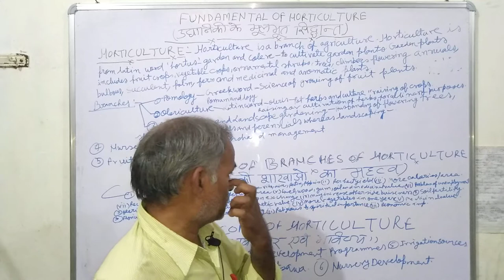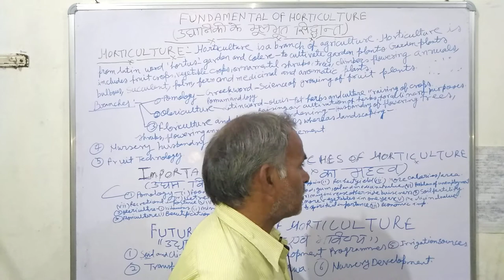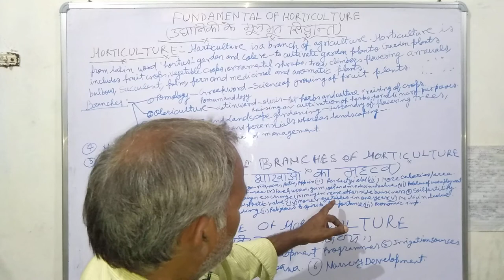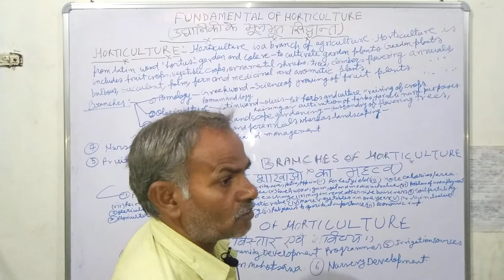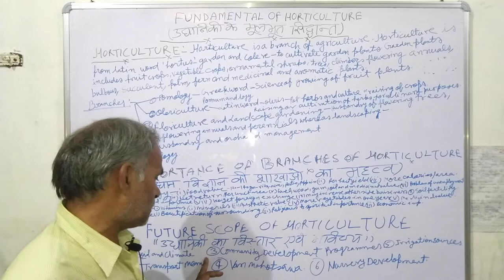Part - 02 Fundamental of Horticulture ( उद्यानिकी के मूलभूत सिद्धांत ) in Hindi by Dr . Madan Lal 😆😆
इस वीडियो में मैंने आपको उद्यानिकी के मूलभूत सिद्धांत के बारे में बताया है।    उम्मीद करता हूं कि आपको समझ आएगा । मुझे सफल बनाने के लिए आपकी आवश्यकता है । मैं आपको समय समय पर वीडियो देता रहूंगा । आपको विषय में निपुण बनाकर ही छोड़ूंगा ये मेरा वादा है ।
3. शाकीय किनारे की रंग योजना तैयार करना ( Colour scheme of H
9.  विभिन्न देशों के विभिन्न राष्ट्रीय पुष्प , किस देश का कौन सा राष्ट्रीय पुष्प है ? ( Different Countries and their National Flowers )
11.  Part - 01 Growing and Management of Annuals - ( एक वार्षिक पादप की बुवाई रख रखाव कैसे करे ?
12. Part - 02 Growing and Management of Annuals ( एक वार्षिक पादप की बुवाई रखरखाव का दूसरा भाग )
धन्यवाद
Please support me .